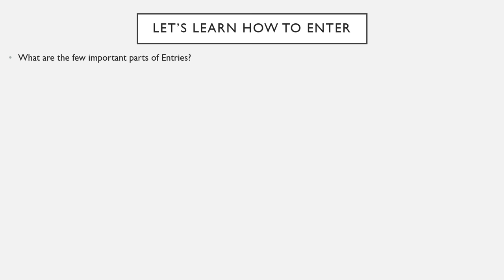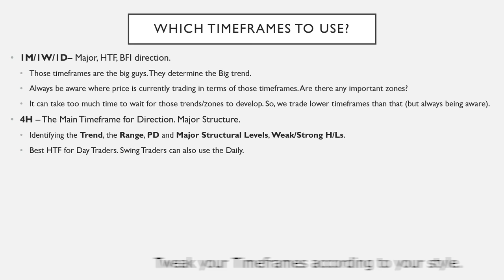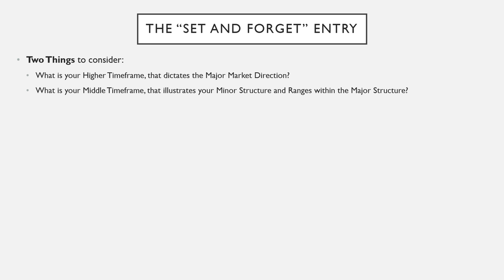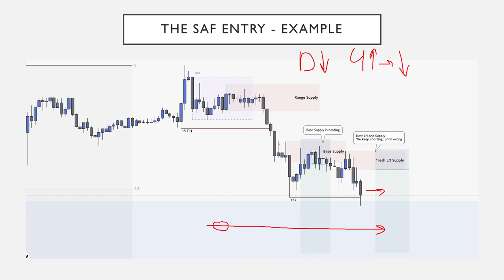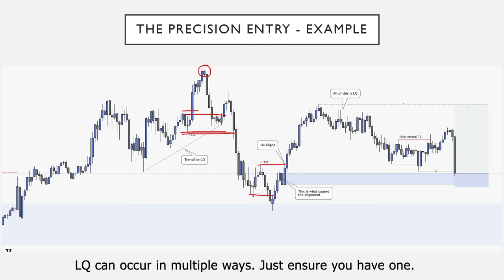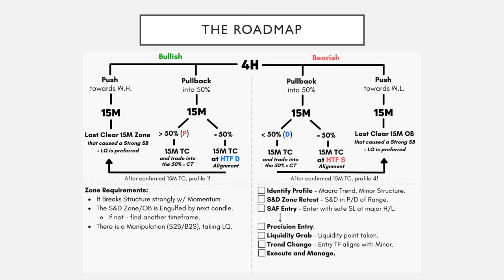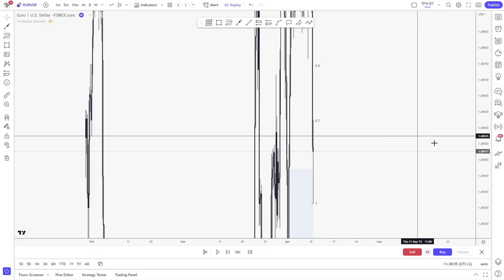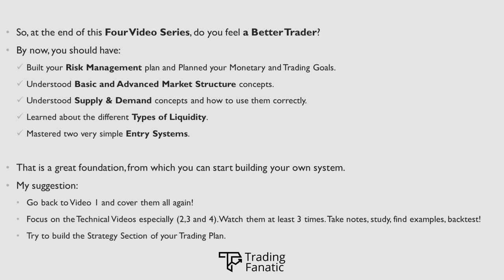How to Enter Trades: 2 Simple Entry Strategies for Day & Swing Trading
Want to build a profitable strategy, network with fellow traders and get coached by me for FREE?

In this trading tutorial, we are going to dive deep into entry strategies! After all the foundation is built, you understand market structure, supply and demand and liquidity concepts - now it's time to build your entry strategy.

There are a few important aspects of trading entries - timeframes, entry rules and trade management. That is why you always need to build a story around your entry - identify the trend, your PD Ranges, market structure, minor structure, POI and only then drop to the lower timeframes to look for an entry setup.

In this trading lesson, I'll walk you through the top-down analysis process and share with you two powerful entry strategies which you can use both as a day trader or swing trader. All you have to do is backtest those strategies and align them to your timeframes and approach.

What I share with you is just trading tools to add into your trading arsenal. You have to put in the work and build your own unique trading strategy that you fully trust in.

Timestamps:
Intro 0:00​
The most important aspects of trade entries 1:11
The meaning of trading timeframes 4:31
Which timeframes to use when trading 7:56
Top-Down Analysis Strategy 12:55
How to Enter from Supply and Demand Zones 16:23
Set and Forget Entry Strategy 17:37
Set and Forget Entry Strategy Examples 19:41
The Precision Entry Strategy 27:43
Precision Entry Strategy Examples 32:41
Your Trading Flowchart (GIFT) 40:22
Live Chart Examples and Breakdown of Entries 44:46
Important Notes 58:17

I really hope you will enjoy the content and implement some of the trading tips I mention!

I wish you a fantastic trading week full of profits and high-quality trades! Stick to your trading plan and be disciplined!

Iliya Sivkov

If you want to learn my complete trading strategy, trade LIVE with me and the team, get 1-1 mentoring and join the Fanatic community with tons of perks, follow the link below!